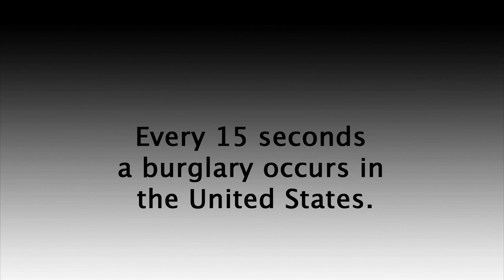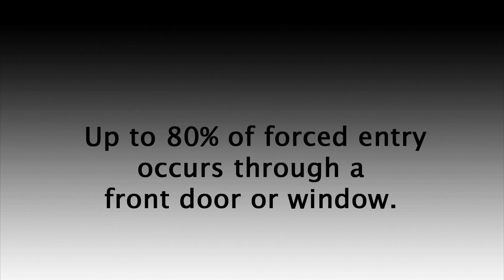High Security Residential Door Locks | The OnGARD Brace Prevents Burglaries & Home Invasions.